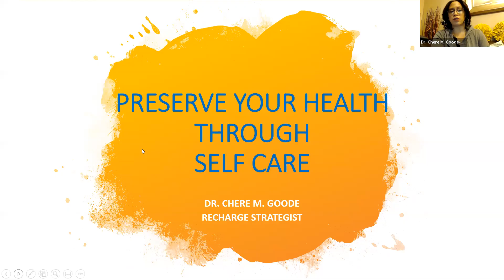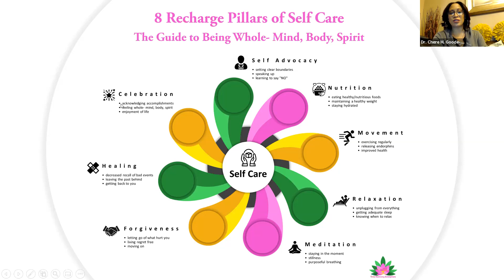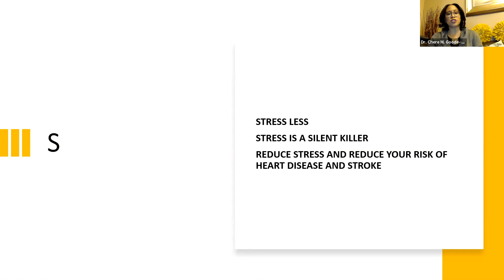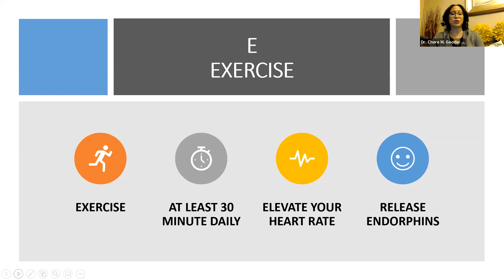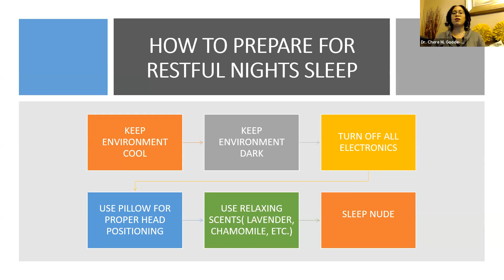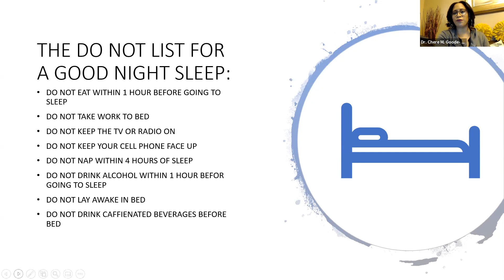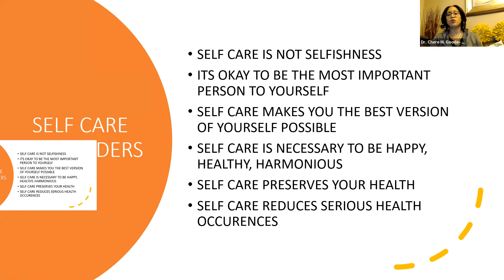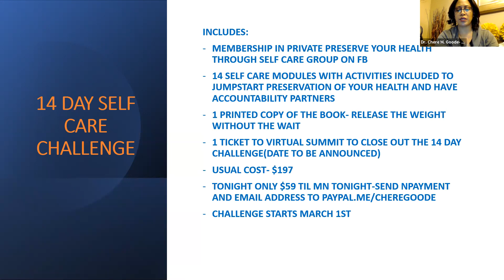Preserve Your Health Through Self Care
Preserve your Health Through  Self Care by Dr. Chere M. Goode- The Recharge Strategist